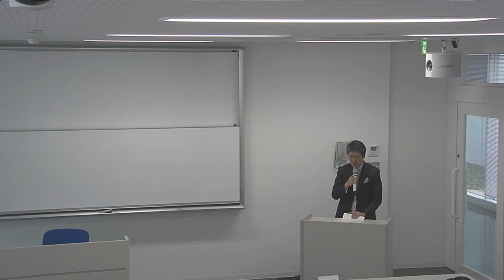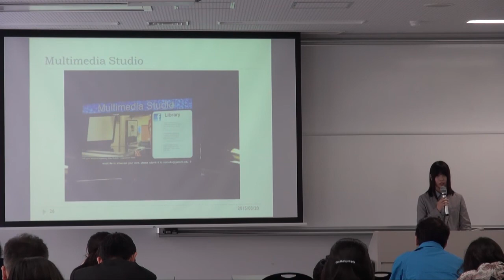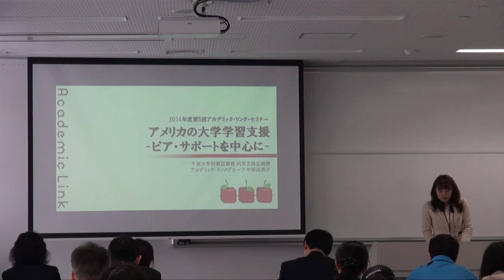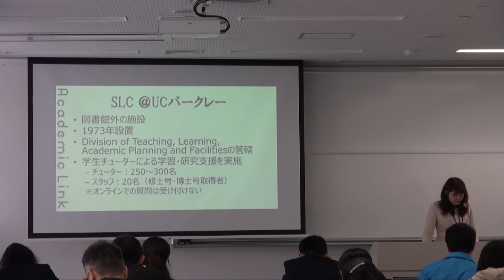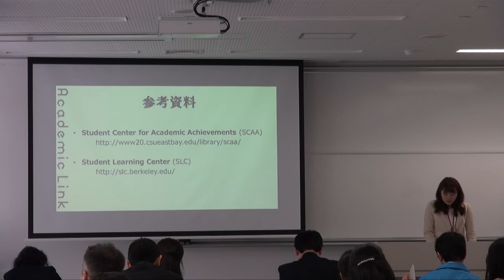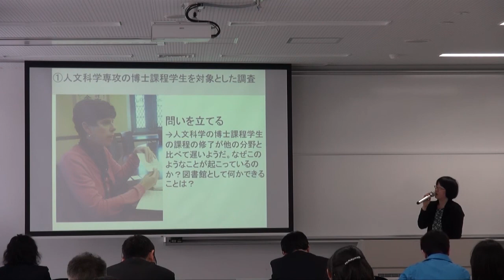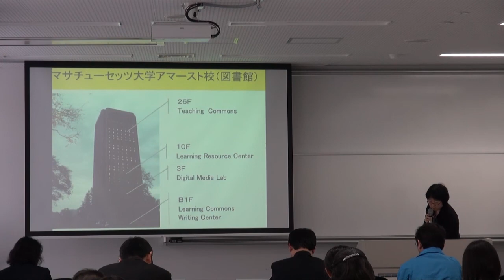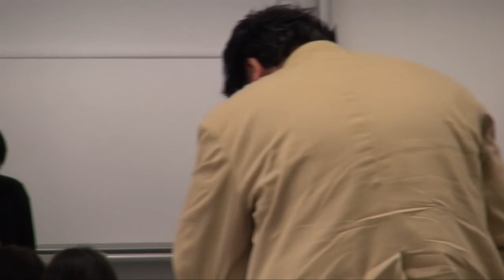平成26年度 第5回アカデミック・リンク・セミナー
「アメリカの大学における学習支援・学生行動調査」
会場：附属図書館 Ｉ 棟 1 階 コンテンツスタジオ
講師：千葉大学附属図書館職員　伊勢幸恵氏，中原由美子氏，谷奈穂氏